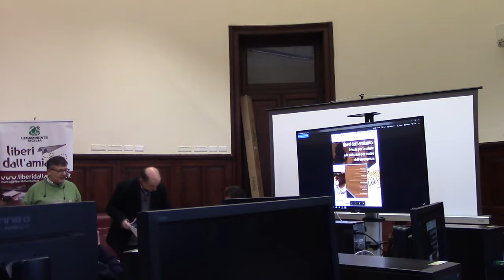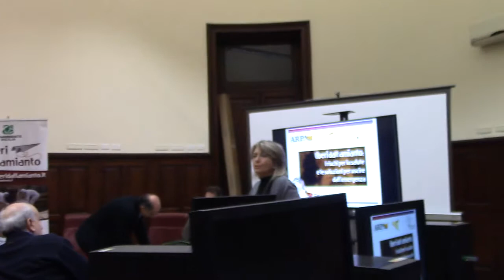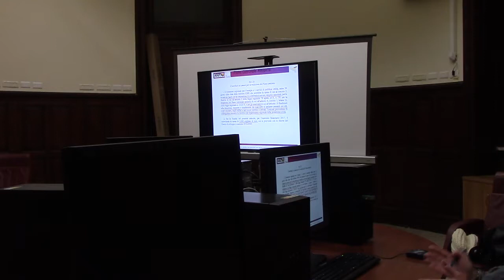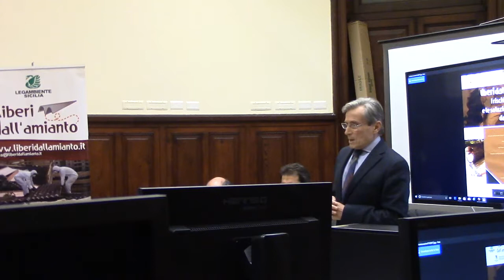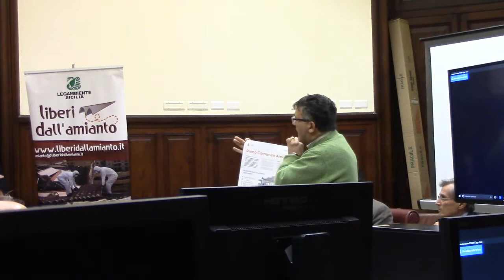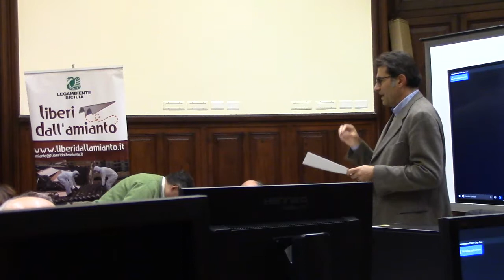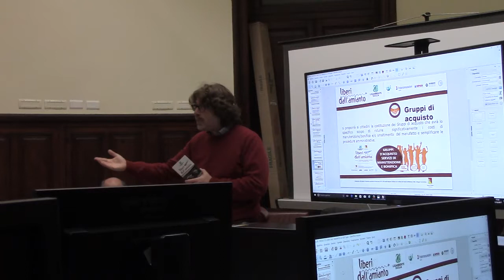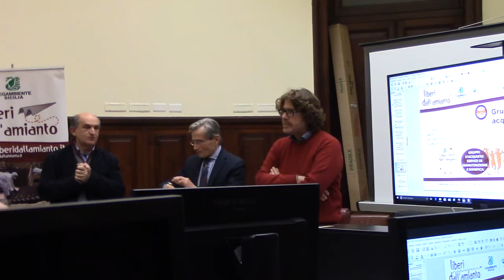Liberi dall’amianto: i rischi per la salute e le soluzioni per uscire dall’emergenza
Messina, Lunedì 11 dicembre 2017, dalle ore 16 alle 18, nella sala Ovale di Palazzo Zanca, si è svoltoil convegno “Liberi dall’amianto: i rischi per la salute e le soluzioni per uscire dall’emergenza”, con previsti gli interventi dell’assessore all’Ambiente e Nuovi Stili di Vita, Daniele Ialacqua; Antonio Marchese, direttore ST Messina di ARPA Sicilia; Carmelo Famà, rup piano amianto del Comune di Messina; Rosario Saccà, presidente dell’Ordine dei Chimici della provincia di Messina; Francesco Faranda, ASP Messina SPRESAL; Francesco Cancellieri, consigliere Sigea Sicilia; Michele Orifici, consigliere nazionale Sigea; e Tommaso Castronovo, coordinatore del progetto liberi dall’amianto. La campagna “Liberi dall’amianto” è inserita nel programma di interventi della Regione siciliana 2016/2017, ed è promossa da Legambiente Sicilia in collaborazione con Aduc funzione Sociale, Movimento difesa del cittadino, Federconsumatori, Confconsumatori e Omnia. L’appuntamento a Palazzo Zanca ha l’obiettivo di promuovere la campagna di informazione e formazione rivolta ai cittadini e alle aziende sui pericoli per la salute e l’ambiente derivanti dall’esposizione all’amianto al fine di aumentare la consapevolezza sul fenomeno e le conoscenze sugli strumenti per ridurre e prevenire i rischi dall’inquinamento da fibre d’amianto, considerando che la Sicilia è la prima regione meridionale per numero di morti per malattie correlate all’esposizione all’amianto e si stima che nel nostro territorio il 70 per cento dei siti contenenti cemento amianto sia rappresentato dagli edifici residenziali. L’incontro è stata anche l’occasione per presentare l’iniziativa dei Gruppi di acquisto dei servizi per la rimozione e lo smaltimento dei manufatti in cemento amianto, uno strumento a disposizione di cittadini e aziende per ridurre i costi dello smaltimento e rendere più semplici le procedure burocratiche.
Presentato altresì il volume “Rischio amianto in Italia: da minerale pregiato a minaccia per la salute e per l’ambiente”, promosso dalla SIGEA e curato da Daniele Baldi con il supporto scientifico di Marco Giangrasso. La società italiana di Geologia Ambientale, nel proprio ruolo di associazione di protezione ambientale, attraverso la promozione di questo volume, si propone di approfondire i vari aspetti tecnico-normativi associati all’uso e al riciclo dei materiali contenenti amianto in Italia e i relativi rischi ambientali e sanitari (volume scaricabile all’indirizzo